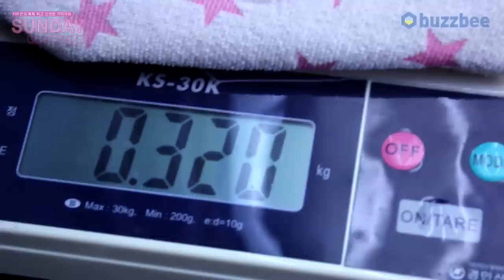Xotic 이펙터 Super Clean Buffer